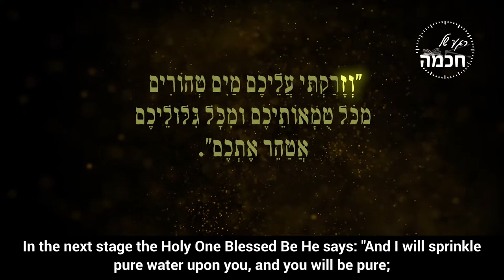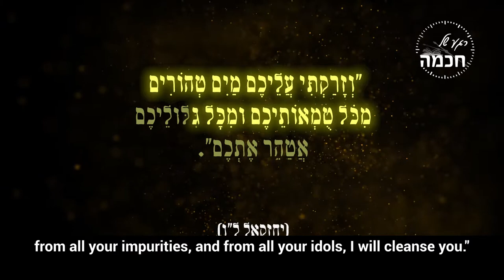Purity and Gratitude | Rabbi Shmuel Eliyahu | Ki Tisa 5781